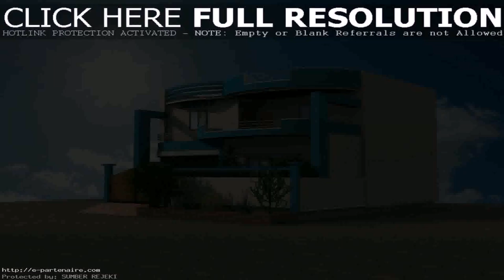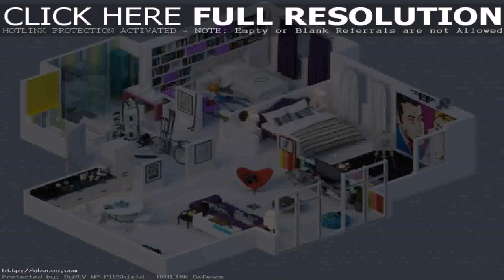House Design Games On Friv (see description)